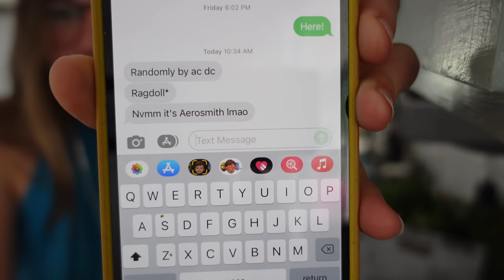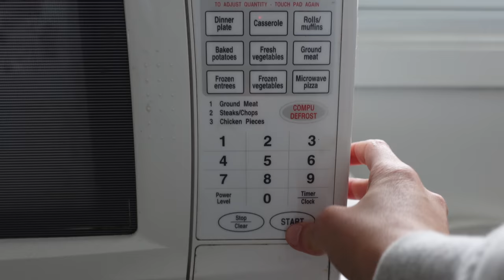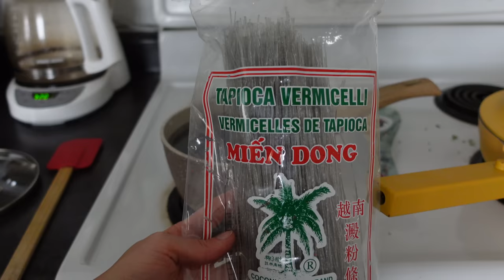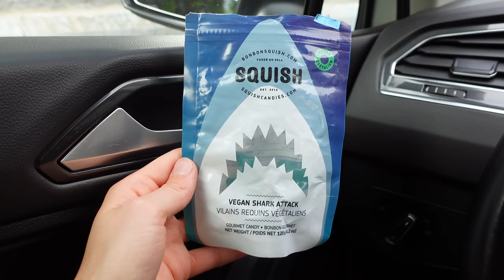An Honest - What I eat in a week! ( vegan + realistic + yummy )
Hey friends and welcome! 🌞 Lets be honest, not everything we eat in a week can be perfect, so here is a realistic yummy week of vegan food!

PB Chocolate Matcha
1 heaping tbsp PB
1 cup milk
1/2 tbsp cocoa powder
1 tbsp maple syrup
1 tsp matcha
lots of ice

- add 1/2 cup of milk to a jar along with PB, shake really well and pour over ice.
- add the rest of the milk, cocoa powder and maple syrup to the same jar and shake really well and pour over your PB milk
- whisk matcha in with a small amount of hot water until there are no clumps and pour on top

Stirfry Sauce:
1 tbsp black bean paste
1 tbsp gojuchang
1 tbsp PB
1/2 tbsp maple syrup
2 tbsp rice vinegar
3 tbsp water

Tofu Stir fry:
1/2 block tofu
1/2 small cooking onion
1/2 red pepper
1 carrot
3 cloves garlic
1" ginger
1 tbsp oil

SAUCE:
3 tbsp soya sauce
2 tbsp pb
1 tbsp gojuchang
1 1/2 tbsp rice vinegar
1 tbsp maple syrup

- heat a pan on medium heat and add oil, once hot rip tofu into small chunks and throw into the pan. Cook until golden brown
- In the meantime cut your other veggies, dice onion, slice red pepper and carrot, mince garlic and ginger. Once the tofu is golden throw your veggies in there.
- Mix together sauce ingredients in a jar. Once your carrots are cooked then reduce the heat, pour over your sauce, mix really well and serve over rice!